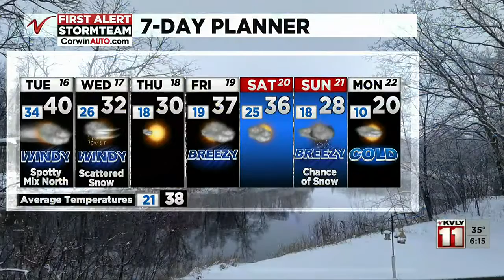Valley Today Weather November 16